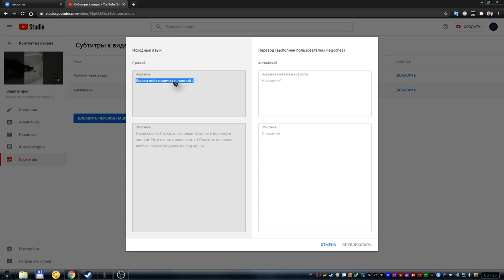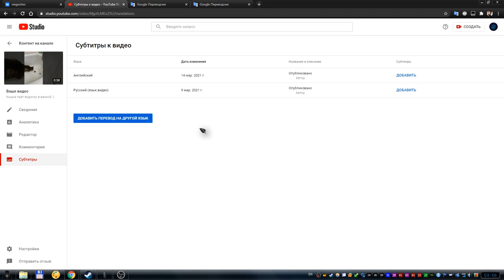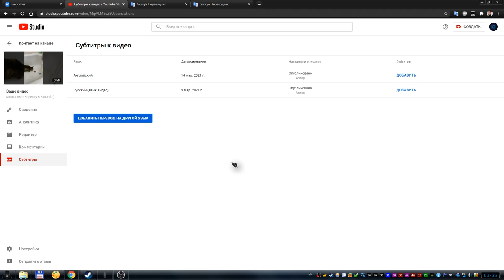Как перевести на другой язык название и описание видео в Творческой студии YouTube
В этом видео я вам покажу то что сам только что обнаружил. А именно как перевести название и описание видео на другой язык в Творческой студии ютуба.